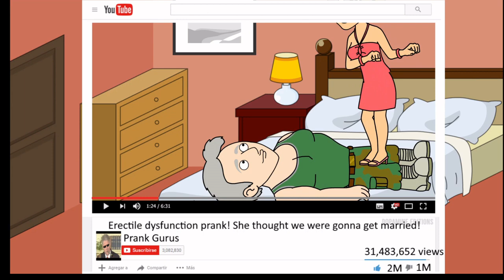The Robot of Doom Show Episode 1: Pilot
The Robot of Doom creates a new disguise which is a kid named Sammy. Bill Clinton adopts his enemy's friend's enemy. Bull Clinton pranks a high school girl to become famous. The three friends all enroll in Saint Markiys High School.

This is a great show with funny scenes. This is heavily inspired by scenes of my own life. When the Robot of Doom disguised as Sammy says he is too tired and does not know what is going on when he kicks the punk teacher, this is like when I was too tired and was woken up and did not know what was happening when I was woken up for school. That was the same day my father and mother got in a fight and now my father does not live in this house anymore. They got in a fight because I was not going to school but I did not know what was going on. And in the scene where the Robot of Doom disguised as Sammy encounters a wannabe gangster in the stairways, is what happened to me on Friday when a wannabe gangster at school said "Get the hell out of here" repeatedly in the school stairways while a ghetto girl was laughing, and they were trying to have gang discussions in the stairway while I was late for class. This episode is aired on super bowl sunday like family guy which was first aired after the super bowl. This show is similar looking to family guy because goanimate plagiarized family guy. This is a sophisticated tv show with multi dimensional comedy.